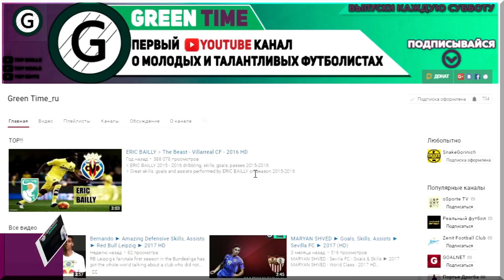Thilo Kehrer ► Young Talent ► FC Schalke 04 ᴴᴰ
Thilo Kehrer ft. Rx Beats – NEW YEAR and Pumped Up Kicks. Young Wonderboys Talent FC Schalke 04 Thilo Kehrer. Thilo Kehrer (21. September 1996 in Tübingen) ist ein deutscher Fußballspieler, der beim Bundesligisten FC Schalke 04 unter Vertrag steht. Er kann in der Innenverteidigung und im defensiven Mittelfeld spielen, ist aber auch als rechter Außenverteidiger einsetzbar.

GREEN TIME - Первый в YouTube канал о молодых и талантивых игроках.